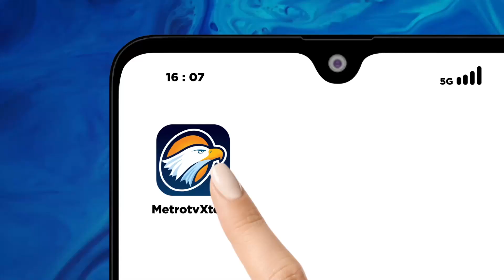Siswa di Batam Naik Perahu Demi Timba Ilmu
MetroTV, Pada salah satu wilayah di Batam, para siswa harus menempuh usaha yang lebih berat untuk mencapai ke sekolah. Mereka harus menaiki perahu selama 30 menit demi menimba ilmu.